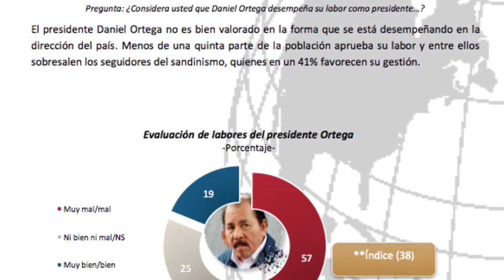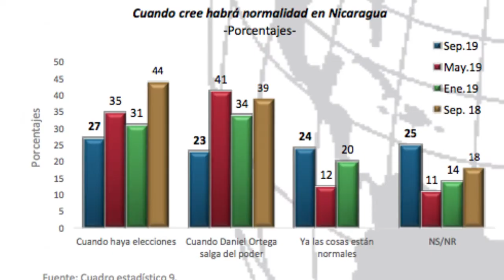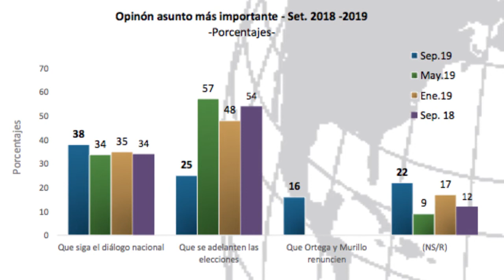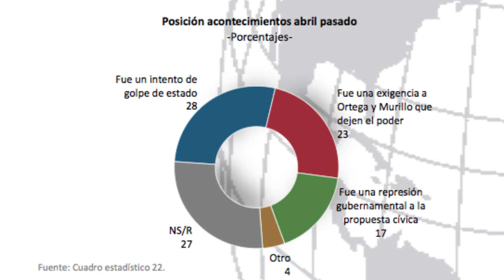"Daniel Ortega reprueba como presidente", afirman nicaragüenses a Cid Gallup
El más reciente estudio de opinión pública de la empresa Cid Gallup realizado a nicaragüenses el pasado mes de septiembre, refleja que el 57 por ciento de las y los encuestados valoran de forma negativa la gestión de Daniel Ortega como presidente de Nicaragua.

Un 32 por ciento nicaragüenses aseguró al estudio que quien manda en Nicaragua es Rosario Murillo y solo otro 16 por ciento cree que Daniel Ortega es el timonel del gobierno sandinista.

Rosario Murillo no escapó de reprobar como vicepresidenta del país ante las y los encuestados. Sobre "las gestiones" de la tambien primera dama de Nicaragua, un 51 por ciento valora de muy mala, la labor llevada a cabo por la esposa de Daniel Ortega.

El estudio de Cid Gallup refleja que un 25 por ciento de nicaragüenses apoya al Frente Sandinista como opción política, pero que existe un 66 por ciento de ciudadanos aún sin una organización política democrática en Nicaragua a quien favorecer.